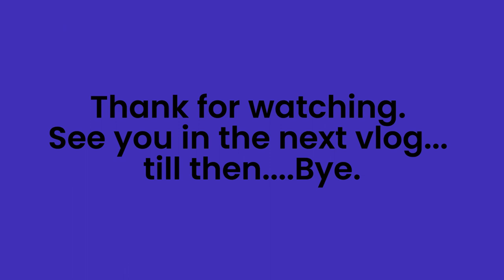vlog 26 | Chandra Grahan | Chandragrahan | Moon Eclipse | 2022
2022 chandragrahan
2022 chandragrahan kab hai
2022 ka chandragrahan
2022 ke chandragrahan
2022 mein chandragrahan
2022 mein chandragrahan kab hai
25 october 2022 surya grahan
aaj ka chandra grahan
aaj ka chandragrahan
aaj ka grahan
aaj ka surya grahan
aaryan agrawal vlogs
aaryan vlog
agrawal
annular solar eclipse
aryan vlogger
august 21 solar eclipse
auli
baba ka mandir
baba nimkori
bhagam bhag
bhagam bhag movie reaction
bharat main chandragrahan ka samay
brahmastra movie
brahmastra review
chai
chammak chandra jabardasth
chandra
chandra chandra
chandra dance
chandra dj
chandra dj song
chandra gana
chandra grahan ka samay
chandra grahanam
chandra grahanam telugu 2022
chandra institute allahabad
chandra song
chandra song dj
chandragrahan
chandragrahan 2022
chandragrahan 25 tarikh ke
chandragrahan 25 tarikh ke time
chandragrahan kab lagega
chandragrahan kitne baje lagega
chandragrahan live
chandragrahan news
chandragrahan time
chandragrahan time in india
chandragrahan time in india telugu
chandragrahan today
chandragrahan video
cheating papa
chori chandra
cyber city
cyber crime
cyber crime branch
cyber crime complaint kaise kare
cyber crime in hindi
cyber crime online complaint kaise kare
cyber security training for beginners
cyberpunk 2077
deepavali music
deepavali tamil
dipawali chandragrahan
diwali dance performance
diwali ka spelling
diwali poster
eclipse
eclipse moon
eclipse of the moon
emraan hashmi hits
fly me to the moon
full moon episode 1 hindi dubbed
ganesh murti visarjan
ganesh nimajjanam
ganesh nimajjanam 2022
ganesh puja visarjan
ganesha visarjan
ganpati visarjan 2020
gaurav sharma vlogs
get you the moon
grahan 2022 date and time in hindi
how moon eclipse happen
india vlog
kaichi dham
kainchi ashram in nainital uttarakhand
kainchi dham
kainchi dham kaise jaye
kainchi dham mandir
kajrare kajrare
karoli baba uttarakhand
kartik paal
karwa chauth pooja vidhi
karwa chauth vlog 2022
kasturi tilak chandra si jalak
kgmu medical college lucknow
khatam tata bye bye
live chandra grahan
live chandragrahan
live lunar eclipse today
live moon
live moon eclipse
live moon eclipse today
live moon eclipse today in india video
live solar eclipse
live solar eclipse today 2022
live surya grahan
love under the full moon
love under the full moon ep 1 eng sub
lunar eclipse live
mark zuckerberg neem karoli baba
miracle of love neem karoli baba
moon drawing
moon eclipse 2022 telugu
moon eclipse 2022 time in india
moon eclipse 2022 today live
moon eclipse live today
moon knight trailer
moon light
moon light song
moon live
moon lovers
moon lovers ep 1 eng sub
moon lunar eclipse
moon solar eclipse
moon song
moon video
mumbai ganesh visarjan
my first vlog
nainital hanuman mandir
nainital kainchi dham
nainital neem karoli baba ashram
nainital places to visit
nainital tourist places
neem karoli
neem karoli baba ji
neem karoli baba mark zuckerberg
neem karoli baba real video
neem karoli baba steve jobs
neem karoli dham
neem karoli wale baba
neil armstrong on the moon full video
nimb karoli baba
nimbonichya zadamage chandra zopala ga bai
nimkori baba
novoland pearl eclipse ep 1 eng sub
omg vlogs
online
online complaint kaise kare
online crime
online fir
online fir kaise kare
online frauds
permanent solar eclipse
pvhu moon
rickal vlogs
school
shree ram chandra kripalu
small ganpati visarjan
solar eclipse 2022
solar eclipse 25 oct 2022
solar eclipse live
solar eclipse live india
solar eclipse october 2022 live
solar eclipse october 2022 timings in india
sourav joshi vlogs
sri ram chandra kripalu bhajman
steve jobs neem karoli baba
steve jobs on neem karoli baba
subhash chandra bose
sun eclipse 2022
suraj grahan
surya grahan
surya grahan 25 october 2022 in telugu
surya grahan 25 october 2022 time
surya grahan kab se kab tak hai
talking to the moon remix
teachers day card
telescope
the eclipse series
the eclipse series ep 1 eng sub
the eclipse series ep 10 eng sub
the eclipse series ep 11 eng sub
the eclipse series ep 12 eng sub
the moon song
to the moon grover
to the moon song
today chandra grahan
today chandragrahan
today grahan time
today moon eclipse
today moon eclipse live
today moon eclipse live in india
today moon eclipse live tamil
today moon eclipse time in india
today surya grahan timing 2022
today's moon eclipse
tomorrow moon eclipse time 2022
tulsi vivah
uttarakhand vlogs
vijay riya vlog
vlog channel
vlog kit
what is moon eclipse
yesterday moon eclipse live
ग्रहण
ग्रहण कब पड़ेगा
ग्रहण कब लगेगा
चंद्र ग्रहण